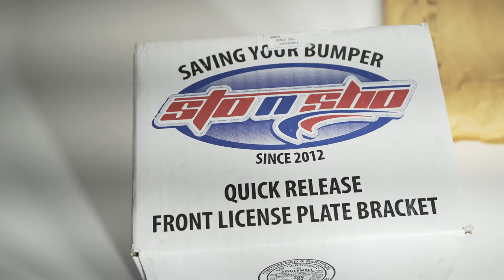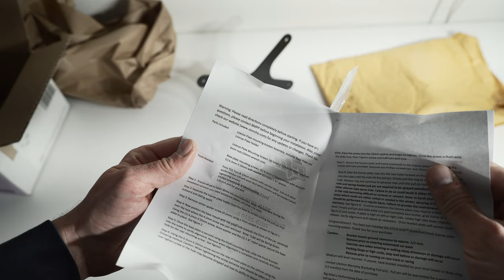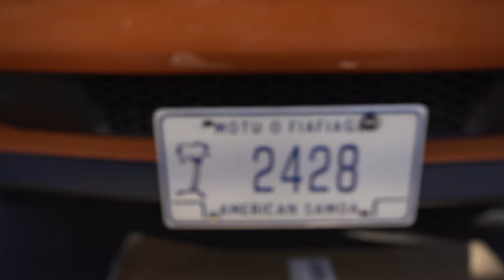2020 Mustang Sto-N-Sho License Plate Bracket 4K Unboxing and Installation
Ford Mustang GT with Premium Performance Pack